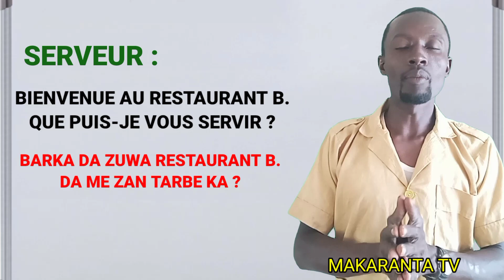KOYON FRANÇAIS ZA KA IYA KOMAI A RESTAURANT 🏪 DA FRANÇAIS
AMAZON PRODUITS 👇

MAKARANTA_TV BAKORI_TV MuBaRaKeeY_Tv ASADUL_ISLAM_TV IZAR_SO BBCNEWS CRTV OHLALA! FRANÇAIS YANNICK_SAYER AREWARMU_TV AREWA_DAILY_TRICKS BBCNEWS_HAUSA RB_1_TV KINEHAUSATV TASKAR_AL'UMMAH ALRAHUZ_FILMS_PRODUCTION_LIMITED MITA_YULIA SOMALI_RADIO AREWA_NIGER_TV EUNICE_MORANO AFRICANEWS APPOZ_OFFICIAL SPSS_PT AMLUFX OFFICIAI_KOSAN_WAKA_TV KKTECHTUBE_TV SAB_TECNHOLOGY BUGUN_ZUCIYAR_MASOYA AL'FURQAN_WAL_HUDA_TV RAHAMA_SADAU ALI_NUHU ADAM_A_ZANGO PR.RACHID_ELJAY_CHAINE WE_SPEAK PADCAST_FRANÇAIS_FACILE LUTTETRADITIONAL BUHARI SHEKH_ISA_ALI_FANTAMI SHEKH_JAFAR_MAHAMUD_ADAM DUKA_BIYU NAFISA_ABDULLAHI SIYASAR_NIGER YUSEEP_TV BUCHKIDDO KWANA_CASA_IN SABON_COMEDY TASKAR_GIDA_TV AREWA_TEACH ZOOL_WCH AMARTENTERTAIMENTLTD AFRICA ZAINAB_AMBATO_TV DUNIYAR_DAN_AUTA_TV HAUSAJOINT NISHADI_ZALLA_TV ALGAITA24_TV AREWA_MOVIS GRAPHICS_EXPERT sakinso jiminatv latesthausafilm lawanahmad alinuhu awa24 arewa24 basarakiyatv taskargida Sclevertv nishadi24 ayatullahitage sclever rayuwarmasoyatv hausatreding1000 hausatreding500 kannywoodnetflix adogwnja sakonsoepisode tophausatv hausatop hausatopchannel limamintaskargida arewatop toparewatv arewatvtop hausamusic gidanbadamasi hausabest dadinkowawasafaringirki mazajene kwanacasa'in danfulanidadinkowa besthausamusic mazajecomedy hamisubreker hamisubrekeralbum hausafilm hausafilmtv teamhamisubreker abbacsalealgaitadopstudio fasararalgaita algaitaduostudio sarauniyatv sarauniyararewa arewatv yerarewa amartentertaiment amart garzalimiko wakokingarzamiko nazifiasnanicalbum hadizagabon fatiwasha maryamyahayya yankannywood kannywood muneeratabdusalam bushkido abokitv tumulterviecomedy salmansastv yankanrake mamakitv kannywoodimpire rahamasadau hausamedia mushadariya mushadariyaarewacomedian arewablog arewaradio arewahoto mujallararewa yanarewa hausakingdom tabakalashetv tabakalashecomedy audidayau ganduje babaganazulum zulum kano katsina kaduna abuja avtionhausatv kannywoodexclusive jarumaimpire kannywoodnews sirrinkannywood sohallitaepisode rayuwarmasoya masoya24tv tasharalumma maigaritv adongaritv 1kceators rayuwarhausaw whitestartv adamdorayi yusufdrecter asirinsu sirrinsu subscriabe dalabest sodanginmutuwa tasharhausawa duniyarmasoya comedyinterview sambisa labaraizalla eukentertaimenttv tasharzamani onyoutube africa alrahuz ruhinmasoyatv 3sptv salfitv2020 sirrinkyau jummaireza canafricacameroun2021 cameroon2021 farinwatashakallo alaqa labarina français frnch faransiya farasanci#FrançaisEnHaoussa